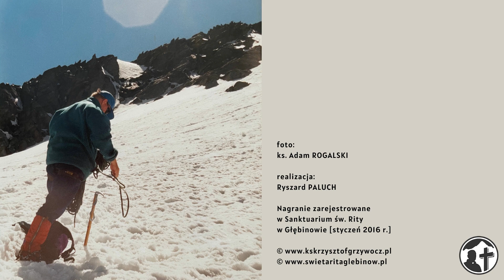Rekolekcje z różą w dłoni, cz. VII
Czwarta konferencja w ramach „Rekolekcji z różą w dłoni” (Głębinów, I 2016 r.). Treść nagrania stanowi formę przygotowania do sakramentu pokuty i traktuje o tajemnicy Bożego miłosierdzia w kontekście spowiedzi.

Doświadczenie prawdziwego miłosierdzia – które powinno być pierwsze – rodzi dobrze ukształtowane sumienie. Ks. Krzysztof mówi także o lęku przed miłosierdziem, życiu w paradygmacie zła i – cytując „Dzienniczek” s. Faustyny – o zaufaniu Bożemu miłosierdziu: „Wiedz, duszo, że wszystkie grzechy twoje nie zraniły Mi tak boleśnie serca, jak obecna Twoja nieufność; po tylu wysiłkach Mojej miłości i miłosierdzia nie dowierzasz Mojej dobroci” (Dz 1486).

Nagranie zarejestrowane w Sanktuarium św. Rity w Głębinowie [część VII: konferencja IV z 22 I 2016 r.].